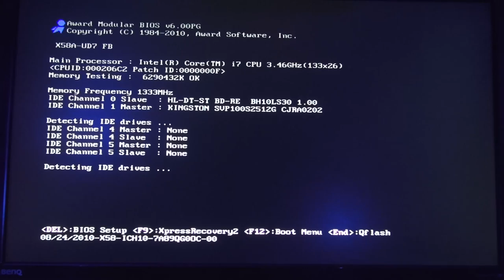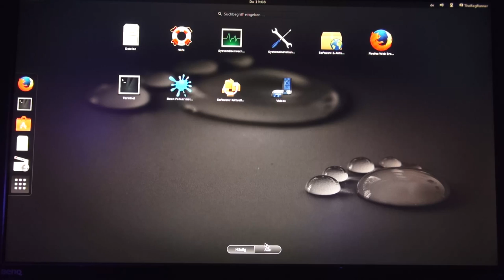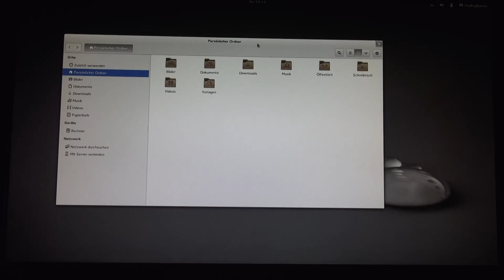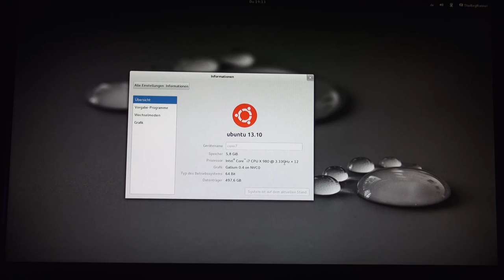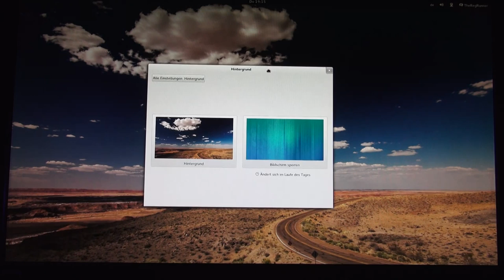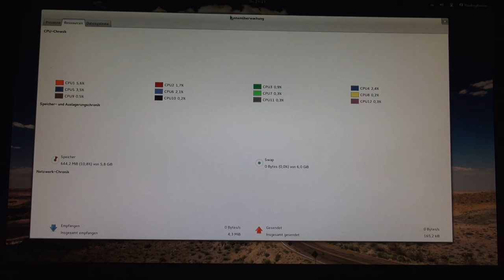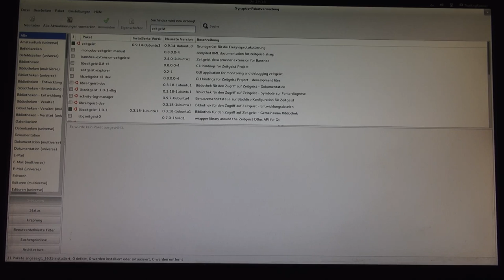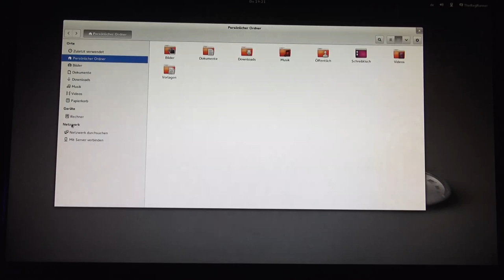Ohne Unity : "Ubuntu Gnome 13.10"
Auf "echtem" PC für euch angetestet ... (nicht in einer virtuellen Maschine)

Mein PC im Video :
Intel® Core™ i7-980X Processor Extreme Edition,
6 Kerne, 12 Threads, 6GB RAM, 512GB SSD, NVidia Grafikkarte.

Was ist das für eine Hintergrundmusik im Video ?